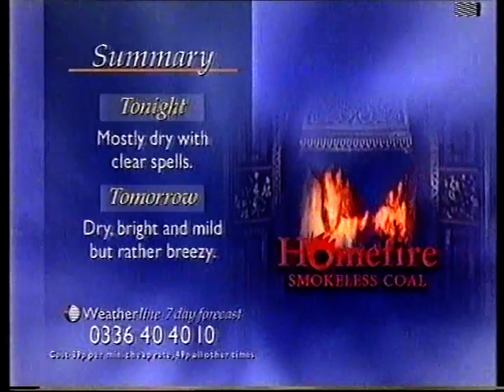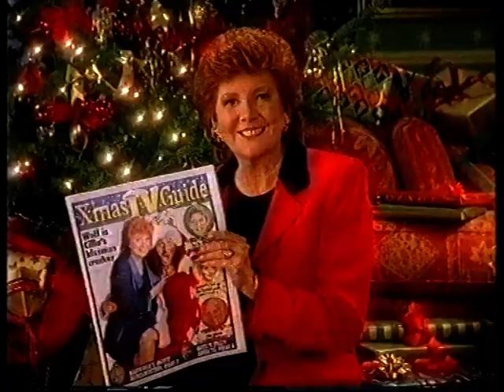Central Adverts, 22nd November 1995 (1) including Central Weather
Central News - Next bulletin 6.15am
Central Weather with Charlie Neil

The Beatles Anthology - Sunday 8.00
London's Burning - Sunday 9.00

Central Cake Ident
Now - Behind Closed Doors
Coca Cola - King Kong
Radio Rentals - Dolby Pro Logic TVs
Iceland - We're full of Christmas surprises
The Best of James Bond - v/o Patrick Allen
Old Spice - Forever Fresh, Forever Young
No Sun No Fun - Cilla Black
The Energy Centre - v/o Caroline Quinten
The New Nissan Almira - The car they don't want you to drive